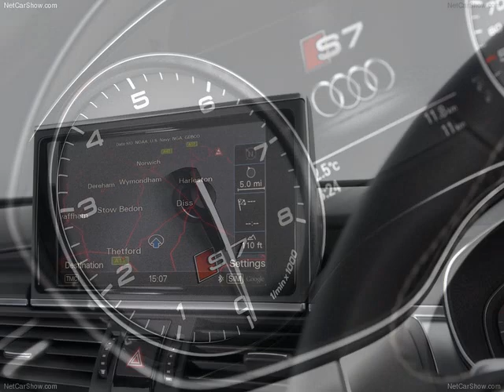Review 2013 Audi S7 Sportback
The 2013 Audi S7 Sportback uses the same engine as the S6 and S6 Avant, the new 4.0 TFSI with 309 kW (420 hp) and 550 Nm (405.66 lb-ft) of torque. The twin-turbo V8 accelerates the five-door coupe from 0 to 100 km/h (62.14 mph) in 4.9 seconds, and top speed is limited to 250 km/h (155.34 mph). The cultivated eight-cylinder, which uses Audi's "cylinder on demand" technology under part load, consumes on average just 9.7 liters of fuel per 100 km (24.25 US mpg).
Much of this groundbreaking efficiency can be attributed to the lightweight body. A hybrid aluminum construction, it weighs roughly 15 percent less than a comparable all-steel body. Lightweight components include the long rear hatch that opens and closes electrically as standard. Beneath it is a luggage compartment with a volume of 535 liters (18.89 cu ft), which increases to 1,390 liters (49.09 cu ft) with the rear seat backs folded down.
Drivetrain and chassis
Power transmission in the Audi S7 Sportback is provided by the dynamic seven-speed S tronic and the quattro permanent all-wheel drive system with a self-locking center differential and torque vectoring. The optional sport differential from Audi distributes the power in variable proportions between the rear wheels.
The Audi S7 Sportback comes standard with the adaptive air suspension sport and the Audi drive select dynamics system. Mounted behind the 19-inch wheels are large, internally ventilated disc brakes front and rear. Their matt black calipers sport S7 logos up front. Carbon fiber-ceramic discs are available as an option.